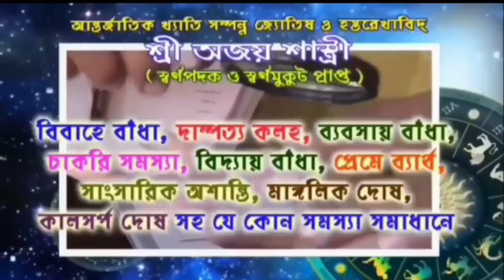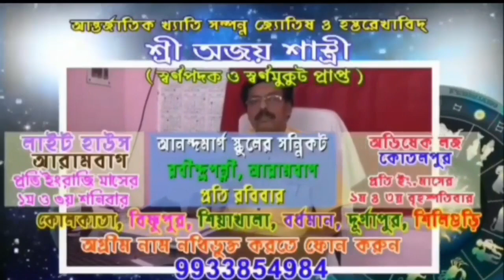ট্রাক্টর দুর্ঘটনায় মর্মান্তিক মৃত্যু একজনের গুরুতর জখম অপর এক,গোঘাটের ভাদুরে